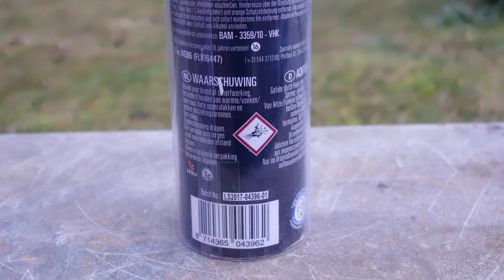Lesli RED Blink | 4 € | Beste Blinker Fontäne | Kaufempfehlung! [Full HD]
Heute im Test: Lesli RED Blink

* Kamera, Camcorder, Videoequipment:

* 2x BESTER Brenner (Sturmfeuerzeug)

Pyro-Equipment:

2 Kanal-Funk-Zündanlage
4 Kanal-Funk-Zündanlage
10 Kanal-Funk-Zündanlage

KEEP WATCHING.